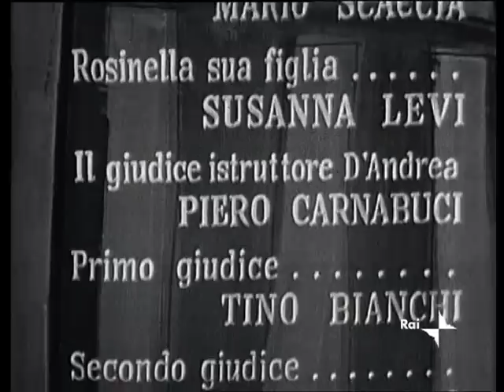La patente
La patente di Luigi Pirandello (1956) con Mario Scaccia,Susanna Levi,Piero Carnabuci,Tino Bianchi,Cesco Ferro,attilio Ortolani,Guido verdiani